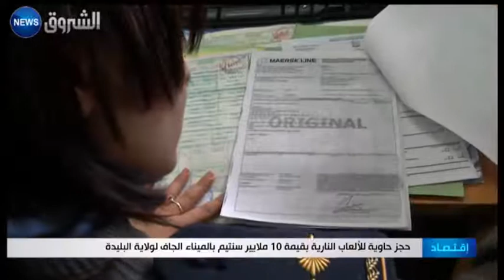حجز حاوية للألعاب النارية بقيمة 10 ملايير سنتيم بالميناء الجاف لولاية البليدة